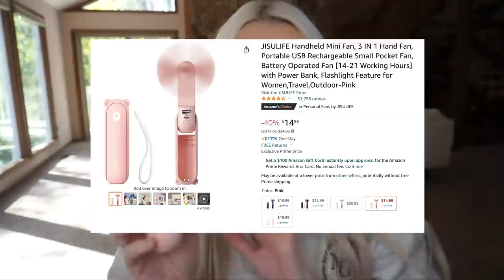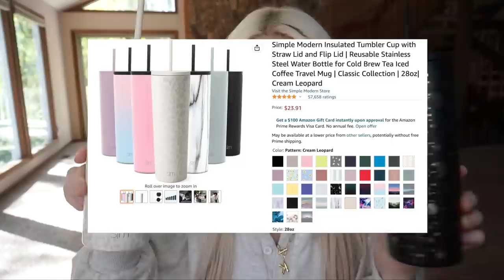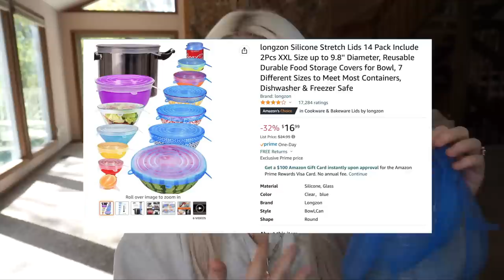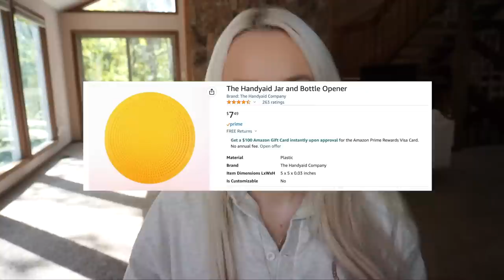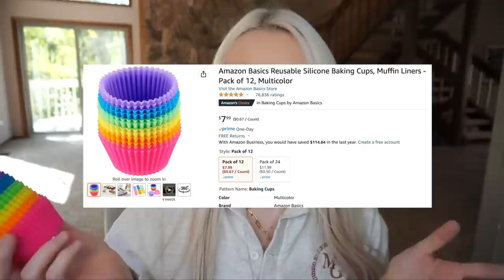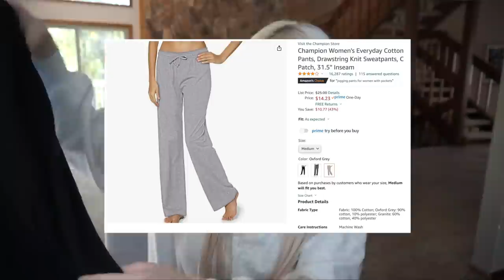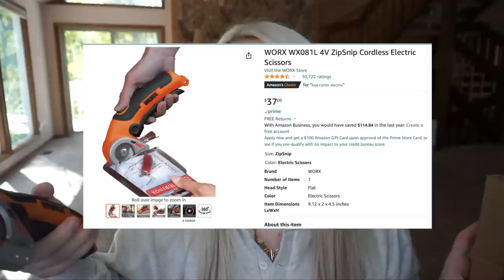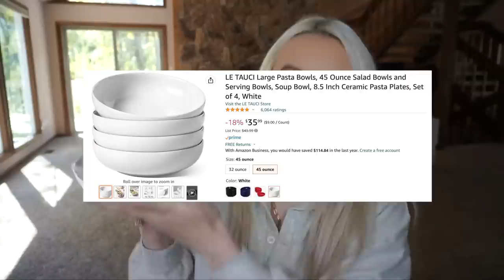*NEW* AMAZON FAVORITES 2022 ✩ + Early Access Sale Picks!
Just in time for Amazon Early Access Sale 2022… Here are some more of my best Amazon finds of all time! Tons of great, aesthetic, and practical finds that are extremely affordable! Leave a ‘LIKE’ if you want more of these types of videos!

LINKS:
Handheld Mini Fan 3 in 1 Hand Fan
90s Retro Driving Sunglasses
The Five Minute Journal
Oversized Faux Fur Blanket
DASH Mini Rice Cooker
Docolor Makeup Brushes 17 Pcs Set
Simple Modern Insulated Tumbler Cup (28oz)
Glitter Passport Holder
Aesthetic Heating Pad
The Handyaid Jar and Bottle Opener
Silicone Stretch Lids
Reusable Storage Bags
Amazon Basics Reusable Silicone Baking Cups
2 Pieces Bathroom Corner Acrylic Shelf
BlissLights Galaxy Sky Lite
Bentgo® Salad Stackable Lunch Container
10 Pcs Travel Hangers
Sleep Sac Tanning Sheets
K18 Leave-In Repair Hair Mask Treatment to Repair Dry or Damaged Hair
Reynolds Kitchens Slow Cooker Liners
Air Fryer Paper Liners Disposable
Seat Cushion Pillow for Office Chair
O-Cedar EasyWring Microfiber Spin Mop
Pine-Sol Multi-Surface Cleaner
WORX Cordless Electric Scissors
LED Streaming Key Light
Framed Canvas Print Wall Art (24x36x3 natural panels)
LASLULU Womens Hoodies (lululemon scuba dupe)
Champion Everyday Cotton Pants
Lounge Casual Stretch Workout Pants
2 Pieces Dryer Vent Cleaner Kit
Olde Midway Vintage Style Popcorn Machine
Dutchman’s Popcorn Coconut Oil
Orville Redenbacher's Gourmet Popcorn Kernels
Flavacol Popcorn Season Salt

Amazon Early Access Sale Picks
Vitamix Explorian Blender
Breville Barista Express Espresso Machine
Roku Stick
Mueller Pro-Series 10-in-1 Food Chopper
Reduce 50 oz Mug Tumbler
LE TAUCI Large Pasta Bowls
Blink Mini Security Camera
Sandisk SD Card